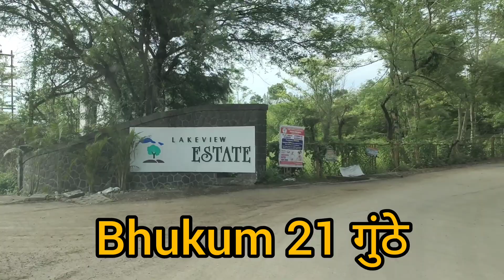Bhukum 21 गुंठे ,मानस लेक जवळ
21000 sqft प्लॉट,
मानस लेक जवळ ,
सिमेंट रोड ला लागुन ,
2 प्लॉटस
शेती  नाविकास झोन

🔹️Rate  -  1200 per sqft.

Office Address :
Pune :- F-2 , State Bank Nagar Society, Back Side Vanaz Company, Paud Road, Kothrud, Pune 411038.

🔹️Calling Number :

🔹️Milind Nikam

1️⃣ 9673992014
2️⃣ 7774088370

     ( You Will Get Property Details )

💥Brokarage 2%